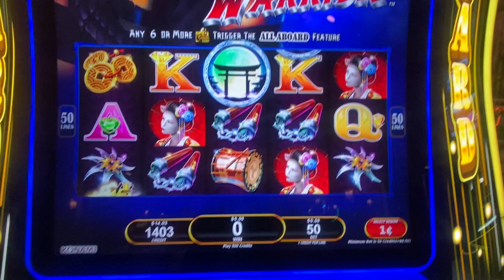Encore Boston Harbor: Trying My Luck on a Warrior Machine!